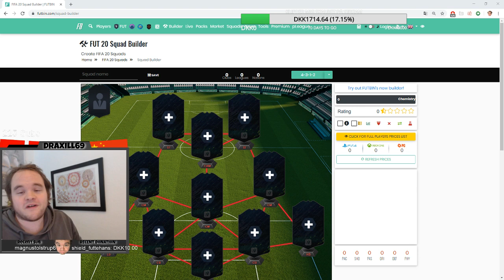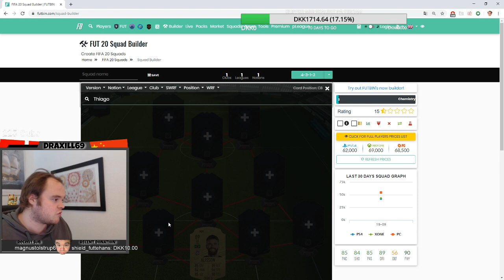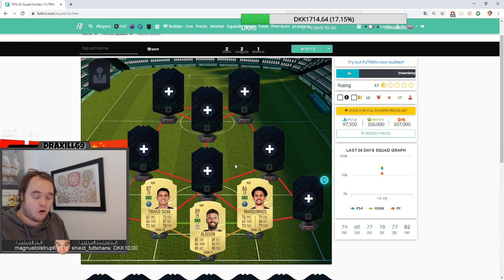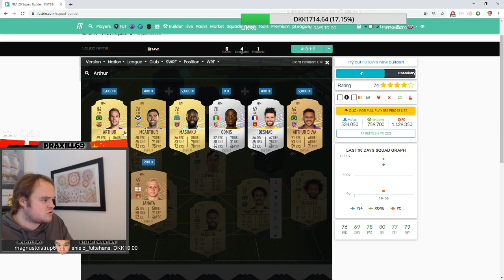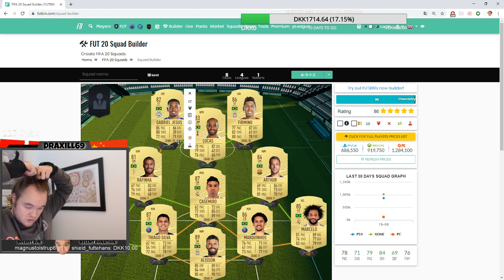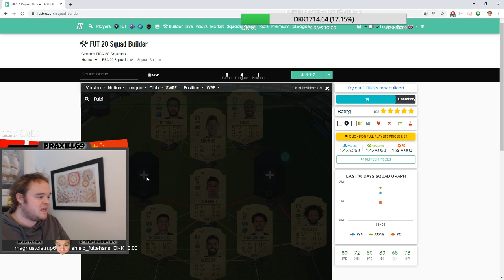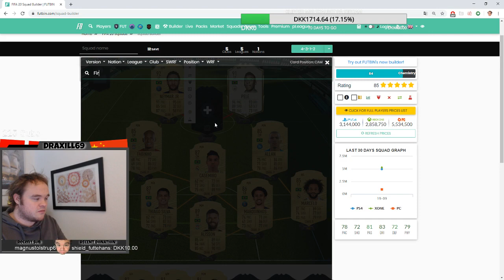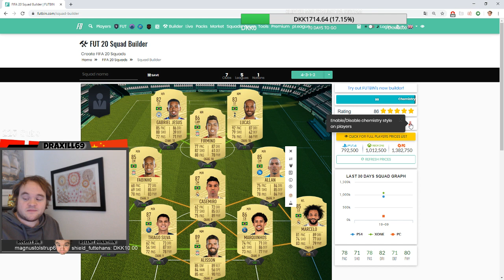ICON PÅ DAG 1 ??? MIT HOLD I FIFA EFTER 10 TIMER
Husk at Sub + Like hvis du er FULD ORALE

Husk at følg mig på Twitch streamer hver dag 12-16 timer !